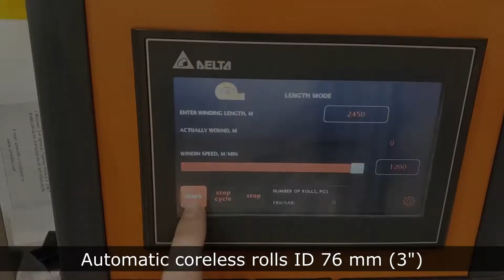Stretch film Coreless rolls 76mm (3'') Big diameter winding!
Recently we have shipped Coreless machine to our client who is specialized on winding 76 ID rolls. We also decided to share the capacities of this rewinder with you! Our PSF CORELESS 250 machine can produce the wide range of rolls of all the desired parameters. To prove it we rewinded the largest automatic roll with no core ever! Make sure you watched until the end :)